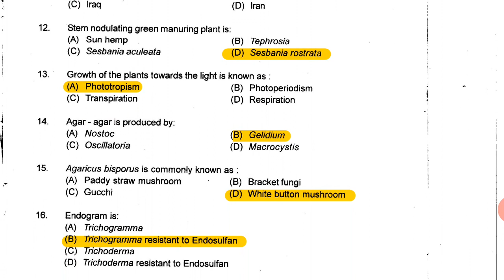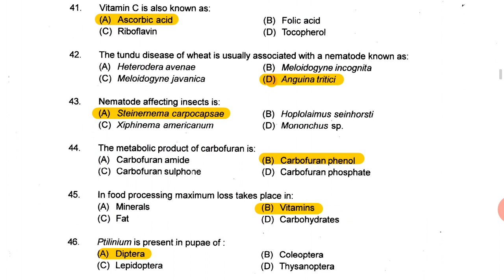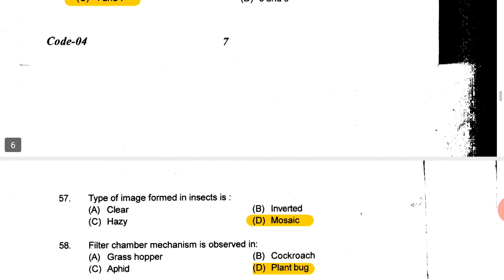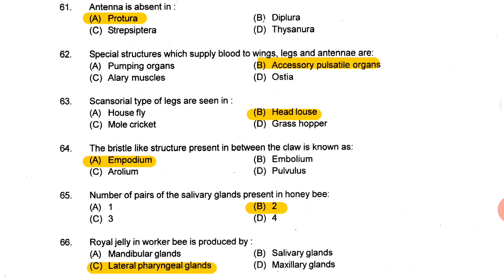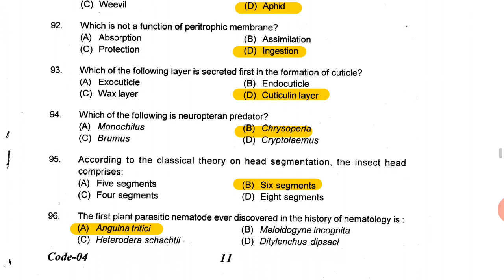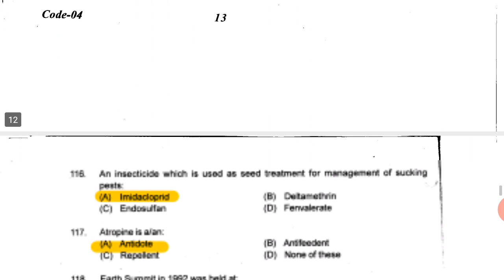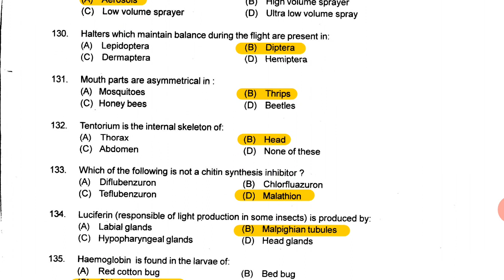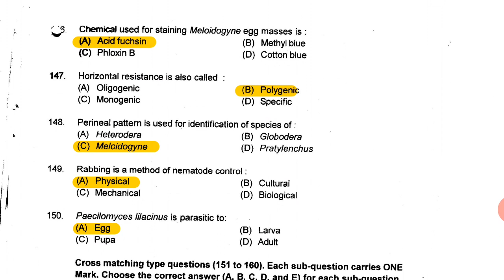ICAR JRF ENTOMOLOGY 2012 QUESTION PAPER WITH ANSWERS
ICAR JRF ENTOMOLOGY 2012 QUESTION PAPER WITH ANSWERS..ALL PREVIOUS YEAR SOLVED QUESTIONS ARE AVAILABLE IN OUR CHANNEL.